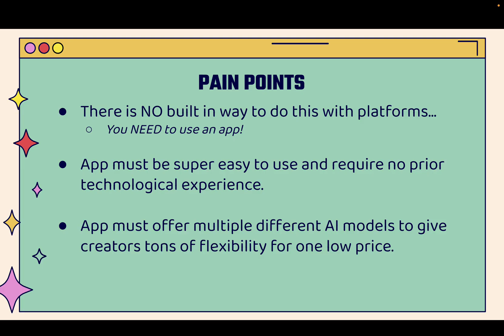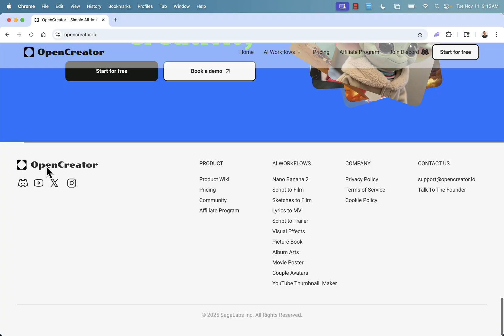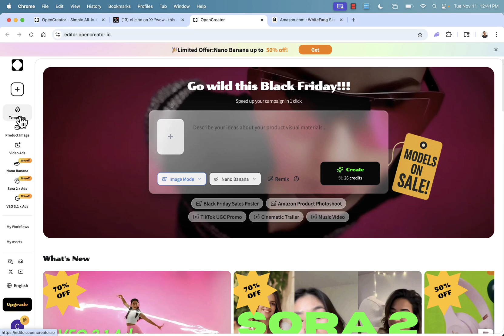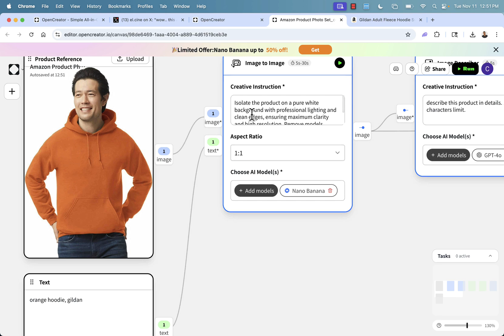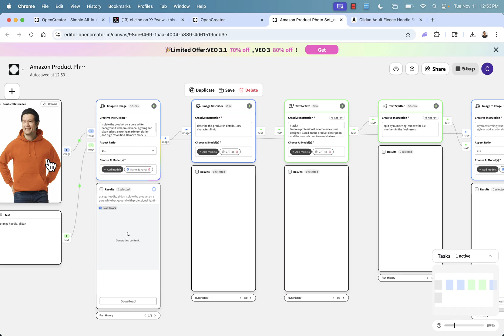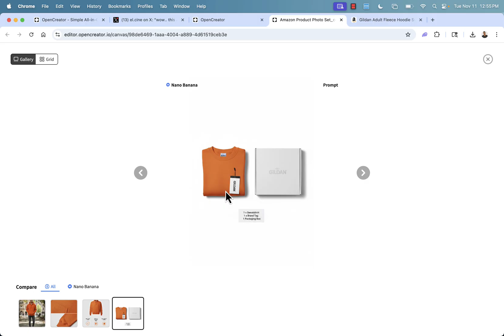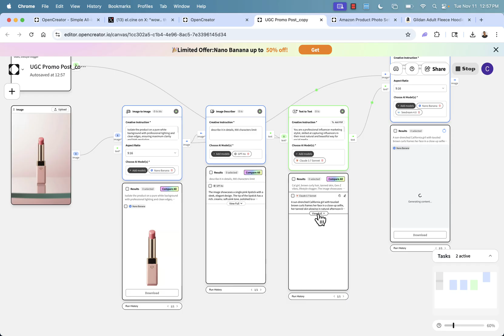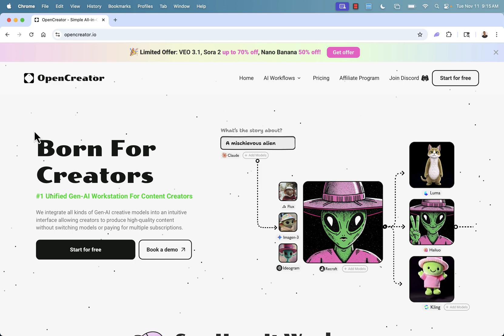How To Use OpenCreator AI To Create Stunning Visuals And Ads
-- Over 750+ Student Success Stories! --
If you're selling on TikTokShop, Amazon, Shopify, or anywhere online, you need great images and ads to promote your products.

A popular strategy is to use the powerful AI tools at OpenCreator to create high converting ai images and ads with just a few clicks.

With OpenCreator, you'll get access to multiple different AI models to give creators tons of flexibility for one low price.